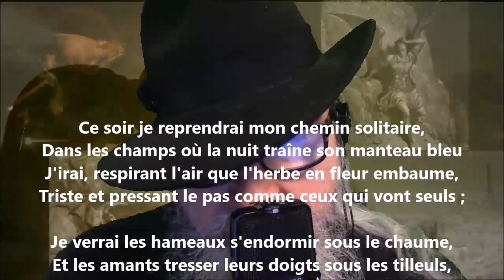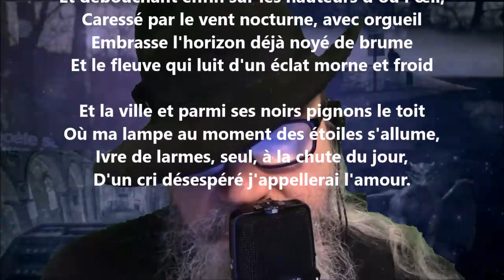Ce soir je reprendrai mon chemin solitaire - Charles Guérin lu par Yvon Jean